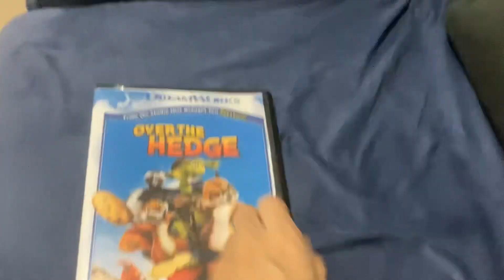DVD I Forgot to Show You in my HUGE DVD and Homemade DVD Update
NOTE: I Made the Australian Cover of Over The Hedge because That disc has the Australian DVD inside